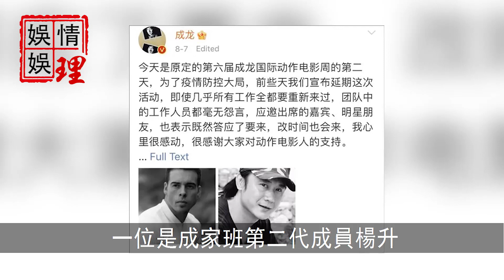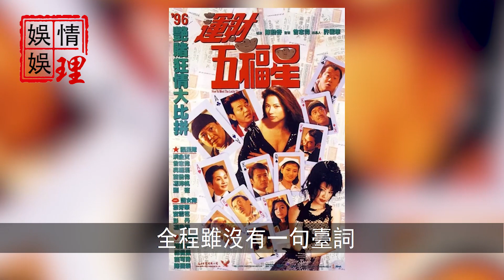一戰成名縱橫港圈50年，當眾暴打成龍引火上身，“啞巴腿王”爆紅時突然退圈內幕太驚人，今68歲不敢結婚背後另有隱情！【娛情娛理】